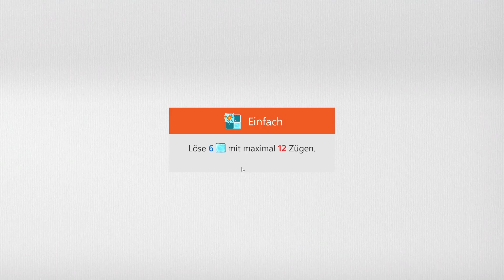Sudoku Daily Challenges | Ice Breaker – Easy | Feb 2nd, 2023